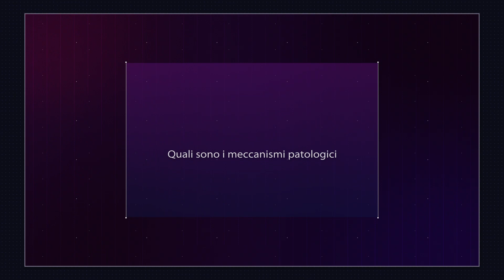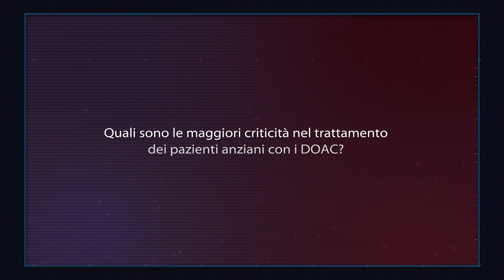DOAC, una soluzione sicura per il TEV cancro-correlato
[Cardioinfo - Istantanee di Cardiologia: seguici su Sia la natura stessa delle neoplasie che i trattamenti finalizzati a combatterle fanno sì che nei pazienti oncologici il rischio di eventi trombotici arrivi a essere di 4-7 volte superiore rispetto a quelli non oncologici. I DOAC rappresentano però una soluzione sicura ed efficace, anche nei pazienti più fragili come quelli anziani. Il commento di Gianluigi Vendemiale, responsabile dell'UOC di Medicina Interna dell'Azienda Ospedaliero Universitaria di Foggia.